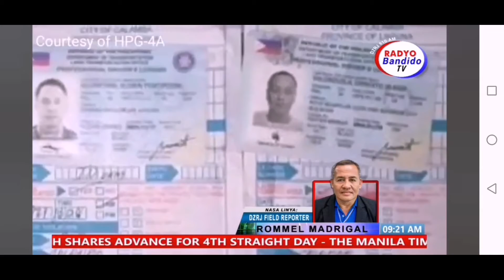HPG 4A, OPERATION OPLAN HABOL SA LAGUNA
DZRJ 810 AM TELERADYO BANDIDO TV REPORT